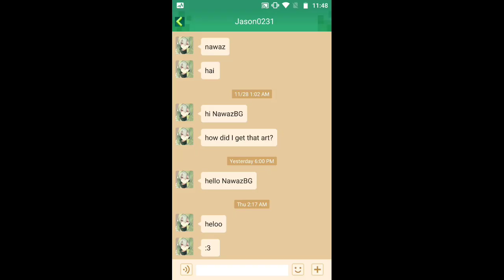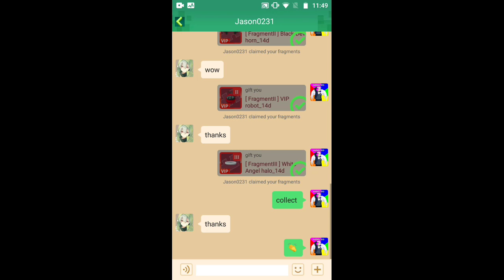If I Die🧐I Have To Giveaway Red Frags😢🤐 Bedwar [Blockman Go]